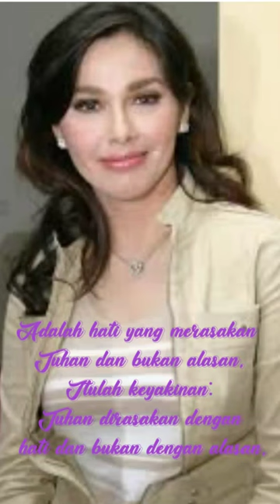Apa katanya? keyakinan Nia Zulkarnaen#shorts